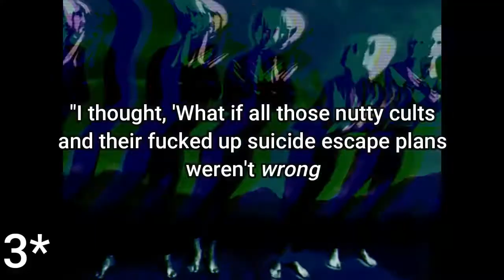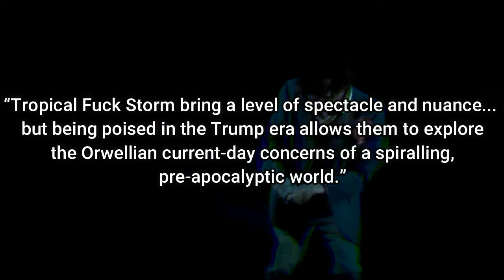The Disturbing Unreality of Tropical F$%k Storm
Tropical Fuck Storm is an Australian supergroup that's honestly, pretty dope. How do I describe their music? Uhhh well the best that I can.